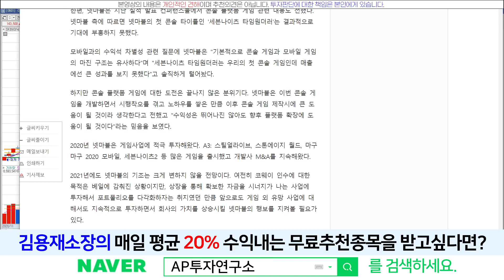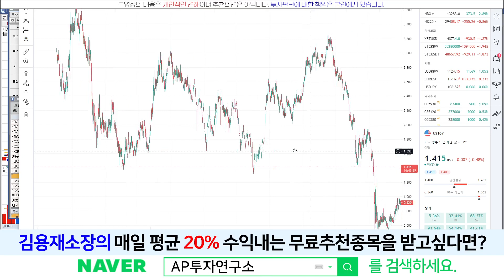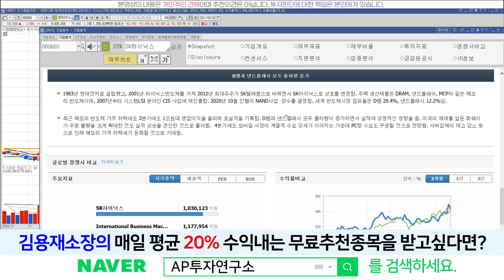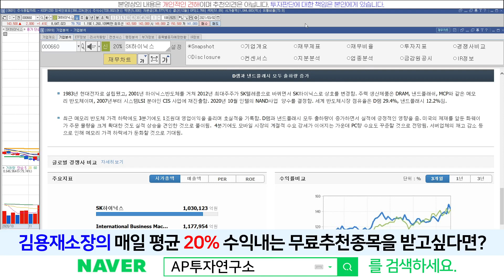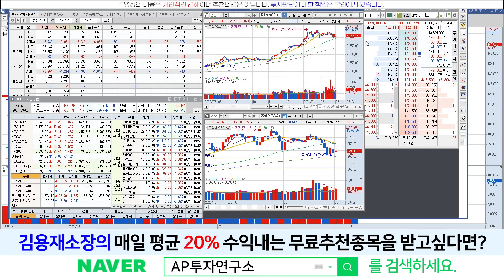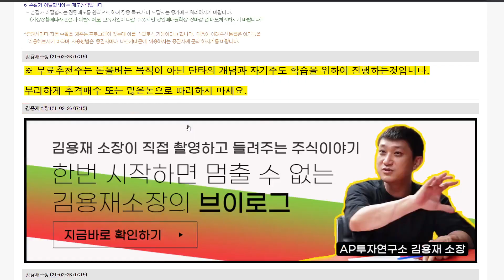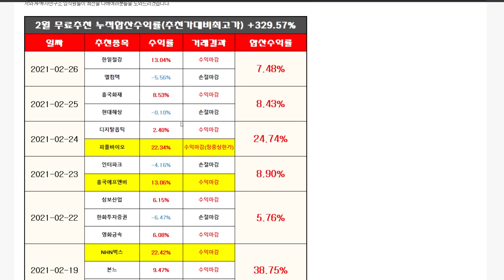sk하이닉스(000660) - 실적전망과 지수전망은 별개